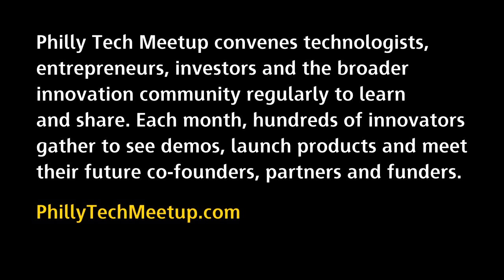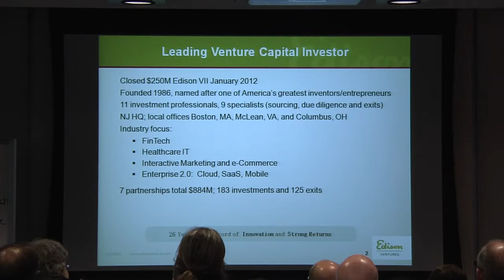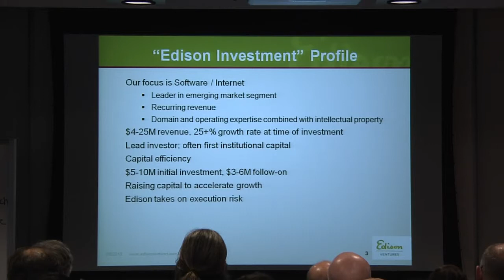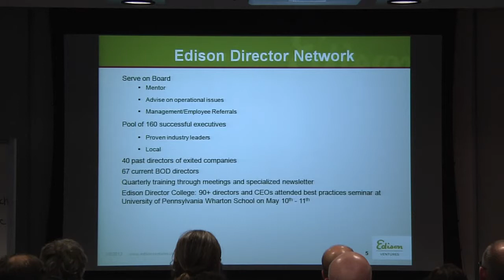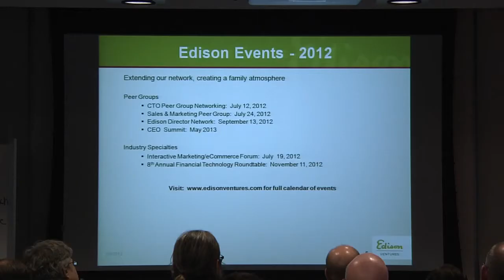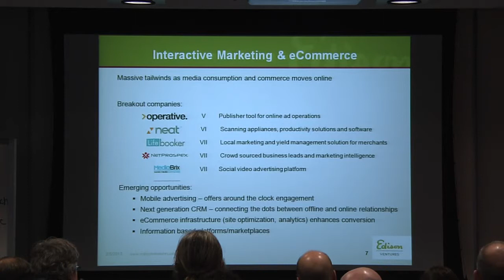Philly Tech Meetup | February 2013 | Edison Ventures